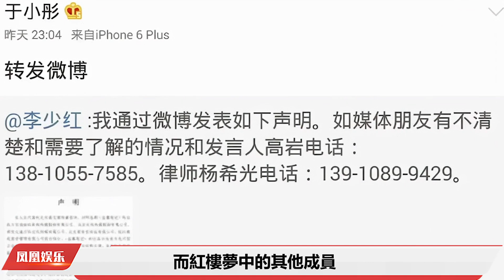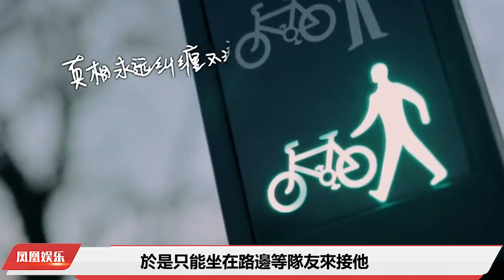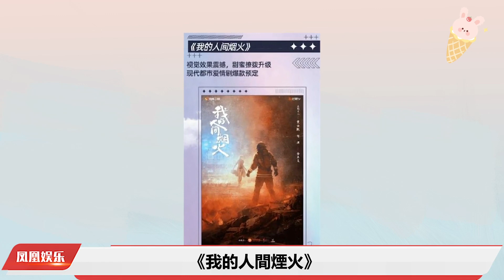楊洋為何對綜藝有陰影？因巨嬰吸過量毒氣落咳疾 又遇到公認的瘋婆子#楊洋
楊洋到底有多慘？剛剛告別娛圈中的巨嬰，又遇到了大家公認的瘋婆子，2015年人氣爆棚的楊洋，參加了一檔芒果臺當時很火的綜藝節目，
在那個毫無演技，僅僅靠著顏值與搞怪就能爆火的時代，按理說像楊洋這種帥氣，又有點搞怪的陽光男孩，會再次收獲一大批粉絲，
但不料在這檔節目中，楊洋不僅受盡了委屈，還被多次罵上了熱搜。